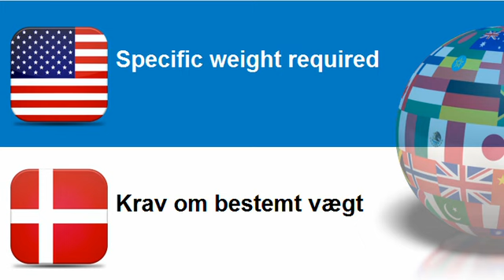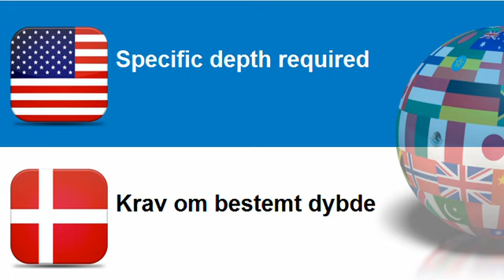Lær engelsk Tema = Krav om bestemt vægt